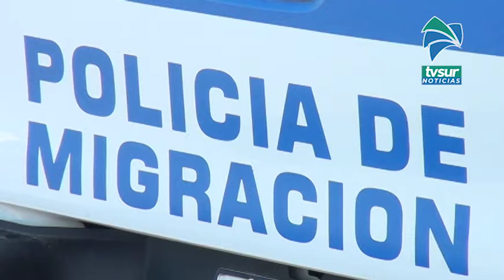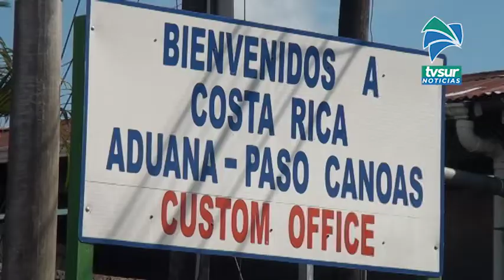Desde este 19 de octubre usuarios deberán sacar cita para sus trámites de regularización migratoria